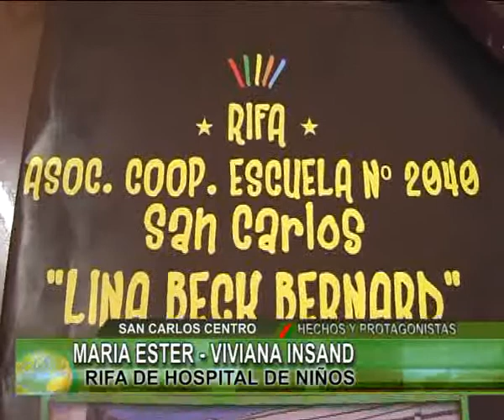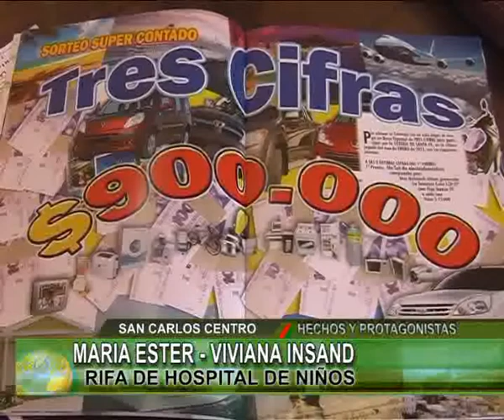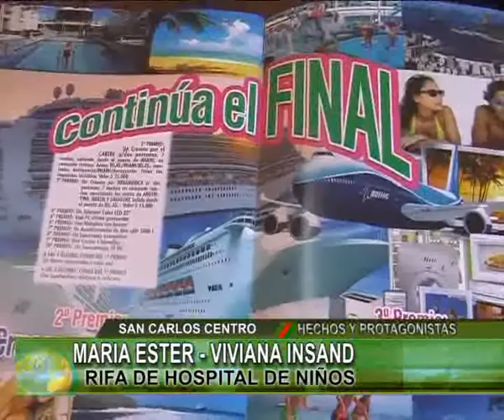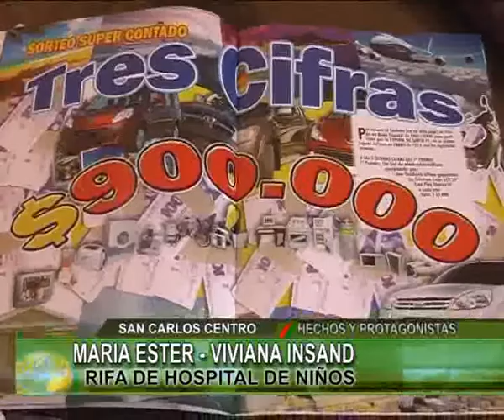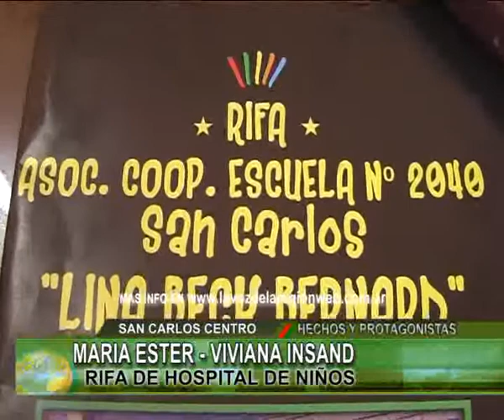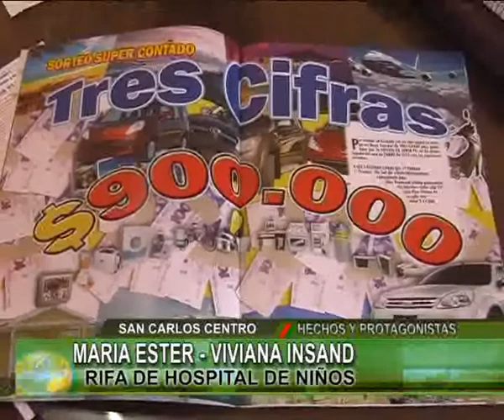RIFA HOSPITAL DE NIÑOS